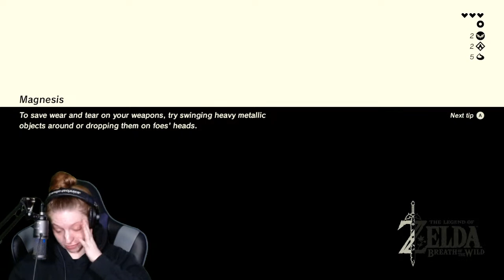Great Plateau | Let's Play Legend of Zelda: Breath of the Wild | Part 2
Let's play Legend of Zelda: Breath of the Wild! This is part 2 of a Let's Play Legend of Zelda: Breath of the Wild series in order to gear up for the release of Legend of Zelda: Tears of the Kingdom.

CHAT RULES:

VALUES:

We strive to create a stream and community that is filled with positivity, joy, and encouragement. The following rules are in place to protect and uphold our goals.

RULES:

Follow all of the host site’s rules. (Ex: Youtube Community Guidelines)
Respect everyone. This includes the streamer(s), moderators, viewers, future viewers, and those in chat.
Do NOT spam. This includes repeated text, repeated posts, or text walls.
Do NOT advertise or self-promote.
Do NOT post or say anything NSFW.
NO hijacking or distributing the stream.
NO harassing, stalking, or threatening individuals.
NO hate speech. (Racist, sexist, homophobic, etc.)
NO posting or sharing anyone’s private information.

The moderators and streamers have the right to mute, suspend, or ban anyone without prior warning.

-Video Game Needs-
Twitch Prime
All Your Gaming Dreams and Desires
Best Selling

PC Parts:
Best Selling

Computers:
Gaming Desktops
Gaming Laptops
Gaming Monitors
Need Help Picking?

That Redhead Gamer Girl is a participant in the Amazon Services LLC Associates Program, an affiliate advertising program designed to provide a means for sites to earn advertising fees by advertising and linking to Amazon.com.

BIO
Hey there! My name is Morgan (she/her) and I’m a gamer who loves life, connecting with others, and spreading joy! You can find me playing well-known video games for the first time, reacting to the latest gaming announcements, laughing with my community, and fostering an uplifting and transparent atmosphere. Oh? The cute kitty sitting next to me? That’s Olivia. And, yes, she is the real star.
CREDITS